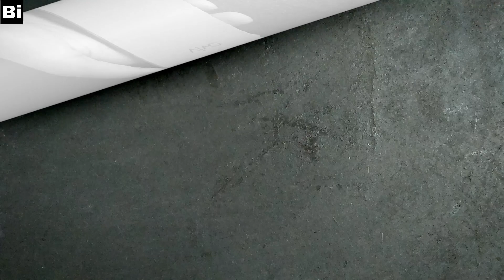Vivo V11 New Look in Cardboard l How To Make Vivo l Paper,Cardboad l Briendined iPhones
Namaskaar Dosto. 👏👏
Me Hu Bhavesh Patil Aap Dekh rahe hai mera channel BRIENDINED iPHONES ko Aaj me aapke liye Kuch khas VIDEO leke aaya hu jisme me VIVO V11  banaya hai aapko jarur pasand aayega or aapko Video pasand aaye to Like👍 Karo Share📱📲 Karo Or Channel Ko jarur Subscribe Karo kyuki aane vali nayi video ka notifications aapko jaldi Mile 👏👏

Aap Muje Comment karke batav ki me agle Video me konsa iPhone ya koi dusra phone banavu aap Muje batav 👍👍

Briendined iPhones😊